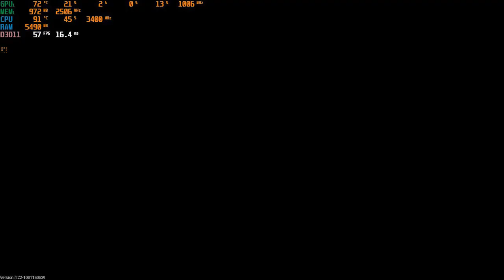The Cycle MX110 i5 8250u Benchmark Samsung Expert X40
Teste Nvidia Geforce MX110  Notebook X40  Modelo Testado NP350XAA-XD2BR
Especificações Notebook X40 COM UPGRADES
Sistema Operacional
Windows 10 PRO 64x
Processador
Intel® Core™ i5 8250U (1.60 GHz até 3.40 GHz 6 MB L3 Cache)
NVIDIA® GeForce® MX110 Graphics com 2 GB GDDR5 de memória dedicada
Tela
15.6" HD LED (1366 x 768) antirreflexiva
Memória
TOTAL 12 GB DDR4, Memória Corsair Value Select 8Gb 2133mhz Ddr4 + 4 Gb SOLDADO NA PLACA Mãe
Armazenamento
SSD CRUCIAL MODELO BX500 SATA 6.0GB/S, 480 GIGAS
Multimídia
Alto-falantes 3W estéreo (1.5 W x 2)
SoundAlive™
Microfone integrado
Webcam
Rede
Placa Wi-Fi 802.11 ac (1x1)
Bluetooth v4.1
Placa de rede e internet Fast Ethernet [10/100]
Portas de Comunicação
1 saída HDMI
2 USB 3.0
1 USB 2.0
1 saída fone de ouvido / entrada microfone (combo)
1 RJ45 (LAN)
1 conector de energia
Características para Digitação
Teclado em Português-BR com teclado numérico integrado
Touchpad
Segurança
Slot para trava de segurança
Módulo TPM
Alimentação
Bateria 43 Wh
Fonte Adaptadora AC 60 W
Dimensão (L x P x A)
37.7 x 24.9 x 2.0 cm
Peso
1.95 kg
.ORIGINAL.
Sistema Operacional
Windows 10 Home
Processador
Tela
15.6" HD LED (1366 x 768) antirreflexiva
Memória
8 GB DDR4
Armazenamento
1 TB (5400 RPM)
Drive Óptico
Não
CorBranco Ônix
Multimídia
SoundAlive™
Microfone integrado
Webcam
Rede
Bluetooth v4.1
Portas de Comunicação
1 saída HDMI
2 USB 3.0
1 USB 2.0
1 saída fone de ouvido / entrada microfone (combo)
1 RJ45 (LAN)
1 conector de energia
Características para Digitação
Touchpad
Segurança
Módulo TPM
Alimentação
Bateria 43 Wh
37.7 x 24.9 x 2.0 cm
Peso
1.95 kg